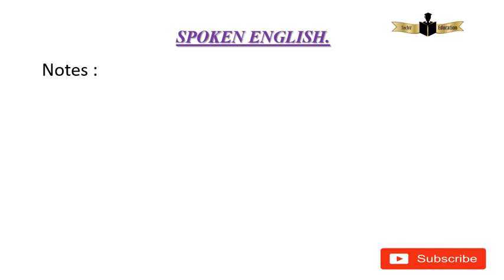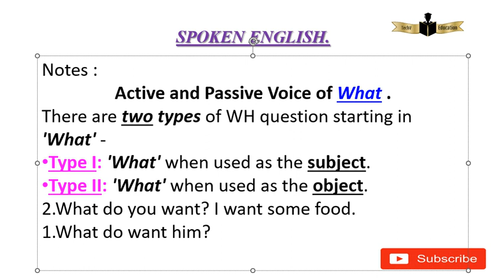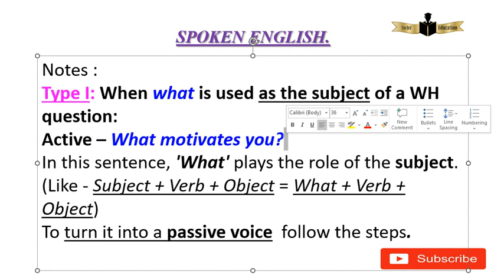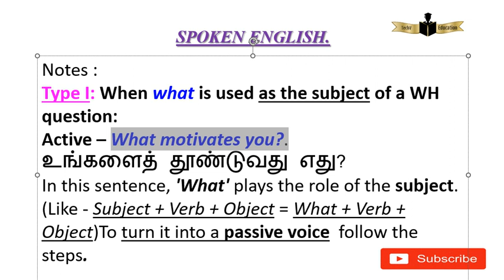Subject + Verb + Object = What + Verb + Object...இது புரிந்து கொள்வது எளிதாக இருக்கிறதா?